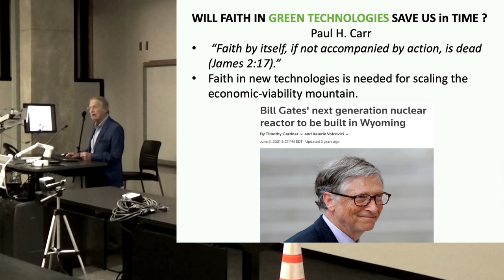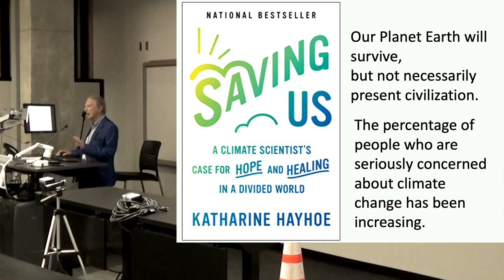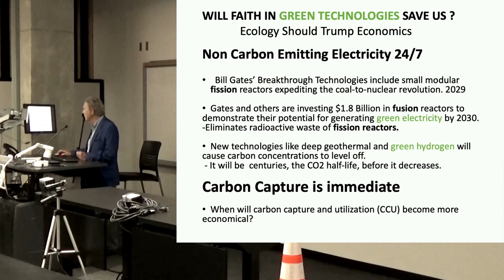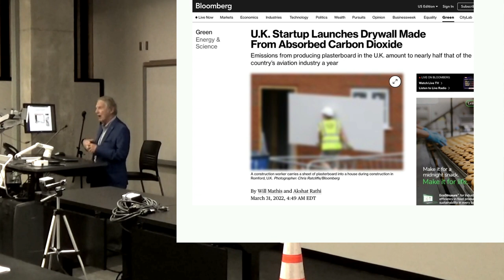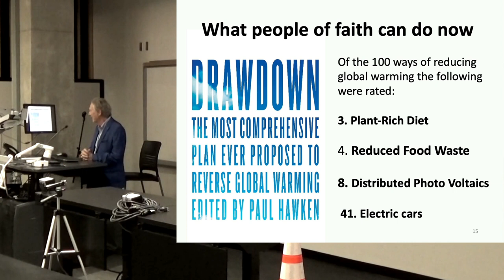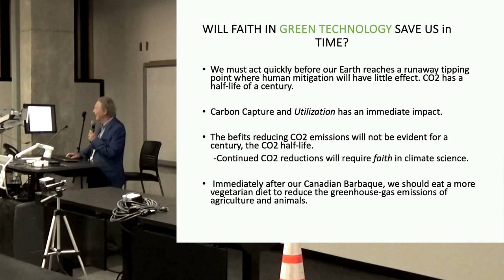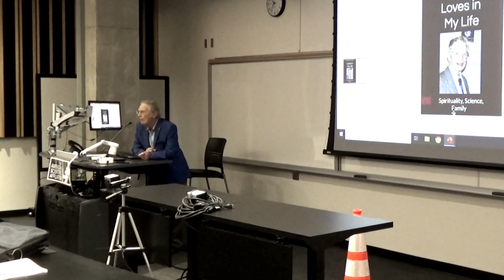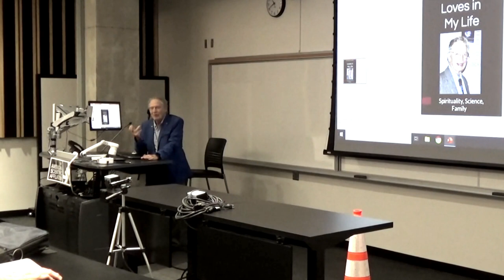Paul H. Carr, “Will Faith in Green Technologies Save Us in Time?” (ASA 2023)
ASA 2023 Parallel 1.B.3
WILL FAITH IN GREEN TECHNOLOGIES SAVE US IN TIME?
Paul H. Carr

Will new green technologies save us in time from the increasing weather extremes of climate change? Climate scientist Katharine Hayhoe’s recent book is Saving Us. Our planet will survive but not necessarily present life.

Bill Gates’s faith and expertise is continuing with his company TerraPower, which is developing noncarbon-emitting fission reactors in Wyoming. They are expected to replace the coal-generated steam that powers electricity-generating turbines by 2028. Small modular reactors can be mass-produced to lower the cost of fission reactors.

Bill Gates is among the investors who have raised $1.8 billion for Commonwealth Fusion Systems to demonstrate the commercial viability of fusion reactors to generate green electricity by 2030. These reactors have no radioactive waste.

It will take a century for nature to reduce the CO2 presently in our atmosphere. Carbon capture has the advantage of reducing atmospheric CO2 immediately.

Carbon capture and utilization (CCU) with a sellable product is more economically attractive than carbon sequestration. An example is a UK startup that is making drywall from absorbed CO2.

We must act quickly before our Earth reaches a runaway tipping point where human mitigation will have little effect. Immediately, we should eat a more vegetarian diet to reduce the greenhouse-gas emissions of animals.

0:00 Intro
0:13 Moderator, Kathryn Applegate
00:45 Main Lecture
19:44 Q&A